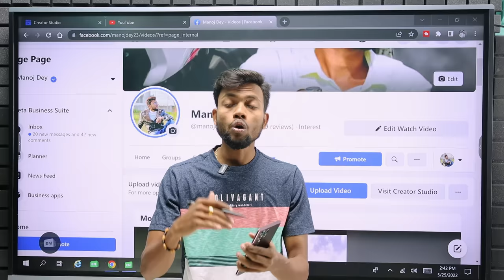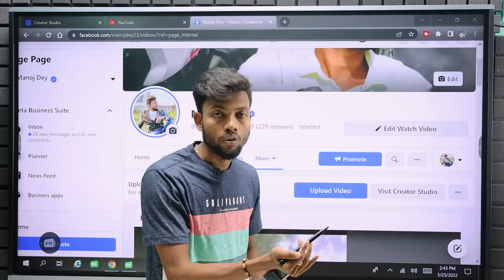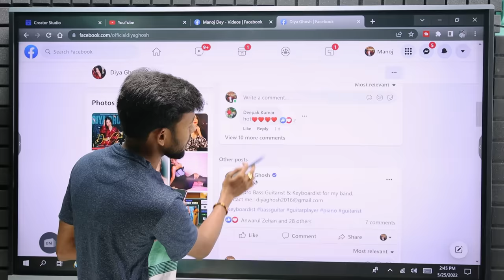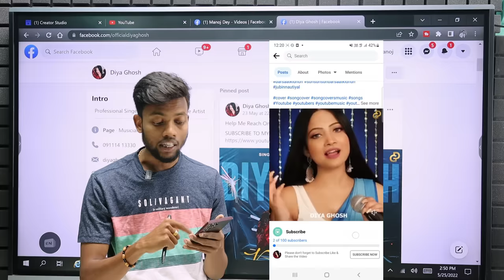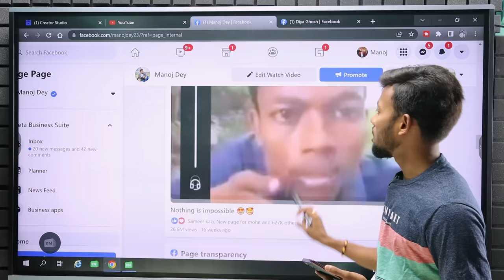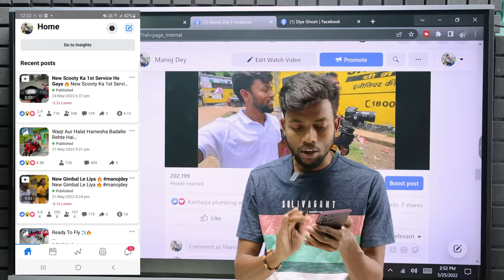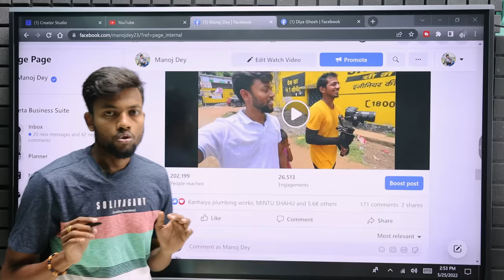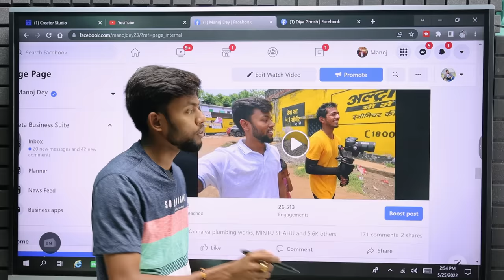Facebook 1000 Views Ka Kitna Paisa Deta Hai ? With Proof 🔥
Facebook 1000 Views Ka Kitna Paisa Deta Hai ?

2nd Camera Canon 90D
50MM LENS
CAMERA TRIPOD